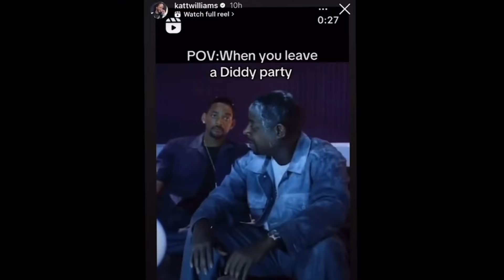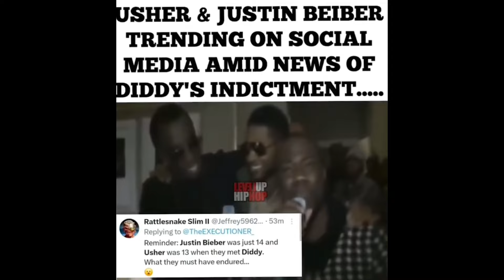Katt Williams EXPOSES Kevin Hart's G*Y Parties With Diddy (HE HOSTED THEM)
In this explosive video, we dive deep into Cat Williams' shocking allegations against Kevin Hart and the mysterious influence of Diddy in Hollywood. Are Kevin's meteoric rise and success tied to secretive arrangements and compromises? Join us as we unravel the layers of this controversy, exploring the darker side of fame and the hidden power dynamics that shape the industry.

From viral clips of Diddy’s parties to Cat’s relentless accusations, we examine the implications of these claims and their impact on both comedians' careers. What does it mean for Hollywood's elite? Tune in for an eye-opening discussion that raises important questions about integrity, ambition, and the cost of success.